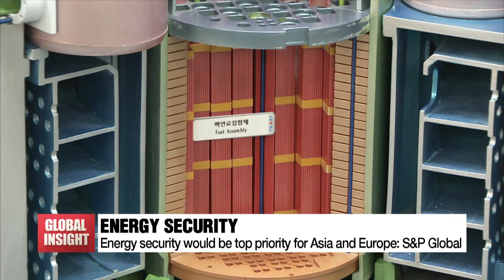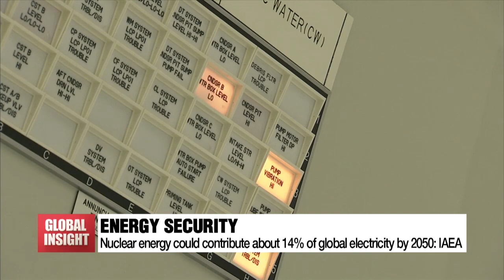How South Korea plans to lead nuclear power generation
'이번엔 K-원전'…원전 수출 활성화 방안을 살피다

Amid the global push toward carbon neutrality, Russia's ongoing invasion of Ukraine and supply chain uncertainties, energy security has become even more important for countries everywhere.
In response to these changes, the Korean government, for one, is aiming to set new energy policy goals to procure sustainable and accessible sources of power and better accomplish carbon neutral goals.
This largely involves the expansion of nuclear power to diversify the country's energy mix, and turn the industry into a major export sector.
We discuss the opportunities and challenges ahead for nuclear power in the global market.
I'm joined by Samantha Gross, Director of Energy Security and Climate Initiative at the Brookings Institution and Fellow of Foreign Policy,
Energy Security and Climate Initiative at The University of Chicago.
Joining us in Seoul is SUH Kune-yull, Professor of Nuclear Engineering at Seoul National University.

1. Dr. Gross: How has Russia's invasion of Ukraine changed governments' approach to energy security?

2. Dr. Lee: In South Korea, the President has been pushing for more nuclear power generation   aiming for 30% by 2030. But compared to countries like France, it's not that much. Should South Korea be aiming for a greater expansion in the future   why, or why not?

3. Dr. Gross: Securing sustainable access to energy is of vital importance, as we have seen in recent months. What makes nuclear energy the most attractive option at this point?

4. Dr. Gross: Many tend to think nuclear energy is just bad for the environment. How big is the carbon footprint for nuclear energy compared to other means of non-fossil fuel energy production?

5. Dr. Lee: How do you see South Korea's potential for developing and exporting small modular reactors?

6. Dr. Lee: How is South Korea performing in developing a world-class fusion reactor, and how will this benefit the country?

7. Dr. Gross: The issue of nuclear energy always brings up Chernobyl and Fukushima. Now, we have huge concerns regarding the nuclear plant in Zaporizhzhia. Can anything be done to prevent or at least minimize large-scale disasters from occurring in any country? Should there be greater international oversight?

8. Dr. Lee: There are, of course, concerns about nuclear waste disposal. How is South Korea approaching this issue, as it aims to expand nuclear energy generation?

That's where we must wrap up our discussion today.
Samantha Gross, Director of Energy Security and Climate Initiative at the Brookings Institution and SUH Kune-yull, Professor of Nuclear Engineering at Seoul National University.

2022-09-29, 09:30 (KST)